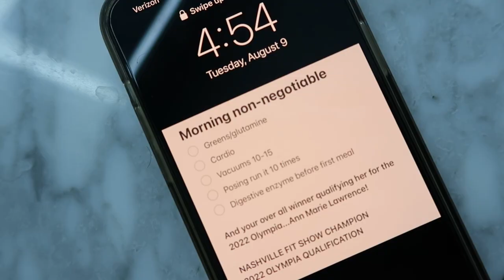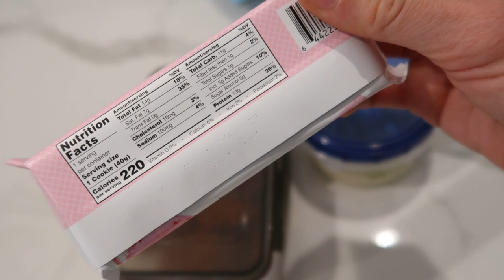Inside My Pre PEAK WEEK | IFBB Pro 10 Days Out! | Road To The Olympia Series | Episode 13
I am super excited to have you guys here and bring you along my journey! If you are new here, WELCOME!

This is "Road to the "⭕️"" series will give you an inside look to my prep season! Slamming weight and slamming food for that 2022 "O" qualification!

Angel Competition Bikinis code ANNMARIE to save $

Looking to lose weight without sacrificing the foods you love, your social life, or your happiness?! Visit inneralphachallenge.com today to jumpstart your health and fitness journey and lose your first 10lbs! You will receive;
21-Days of Step By Step Nutrition Coaching
21-Days of Done From Anywhere Workouts
21-Days of Daily Mindset and Weight Loss Coaching
21-Days of Hand Holding Accountability
Over 100 Fun & Healthy Recipes
What are you waiting for? today!